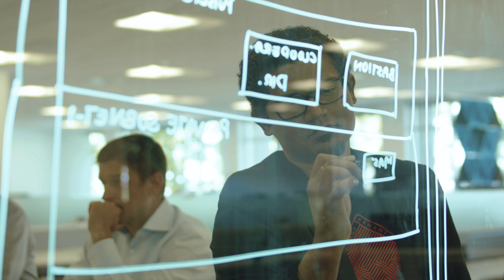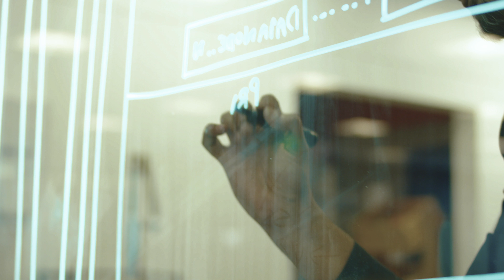Cloudera on Oracle Cloud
Cloudera Enterprise Data Hub brings together the best big data technologies from the Hadoop ecosytem, and adds consistent security, granular governance, and full support.

Oracle Cloud Infrastructure adds unmatched performance, security, and availability, as well as the ability to run on the same private networks as Oracle databases, Exadata, and back-office applications, for easy data sharing and operational analytics.